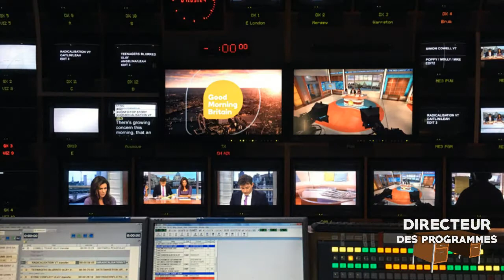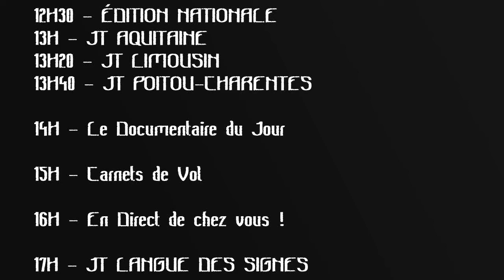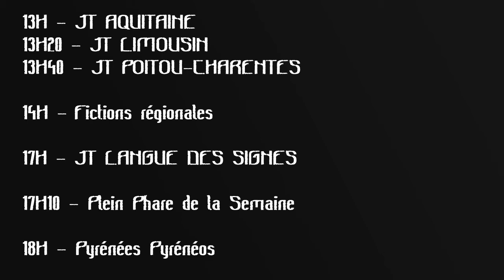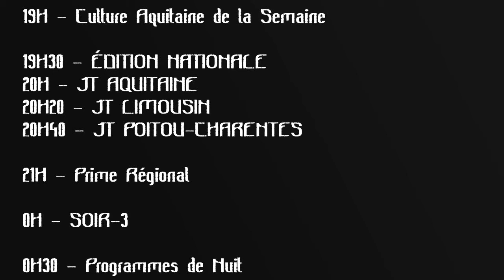Directeur des Programmes N°6 - Nouvelle-Aquitaine TV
Présentation d'une Grille fictive pour une chaîne TV, fictive ou non.
Aujourd'hui : Nouvelle-Aquitaine TV